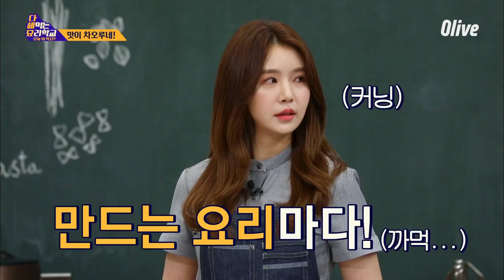박나래가 '술 많이 마실 거다!' 선언한 사연은? 다 해먹는 요리학교:오늘뭐먹지 10화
'요리로 전교 1등!'
글로벌 레시피 수업 다 해먹는 요리학교 : 오늘 뭐 먹지?
매주 수요일 밤 9시 Olive 본방송!
다 해먹는 요리학교:오늘뭐먹지 최신 클립 다시보기